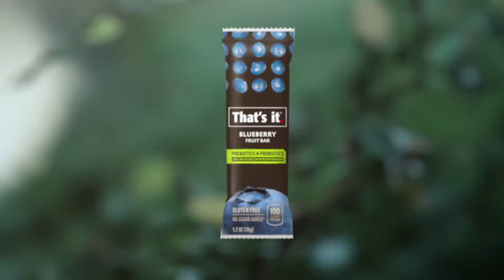NEW That's it. Probiotic Bars